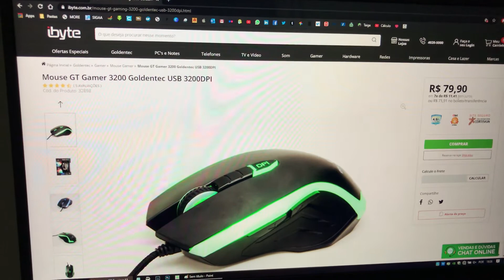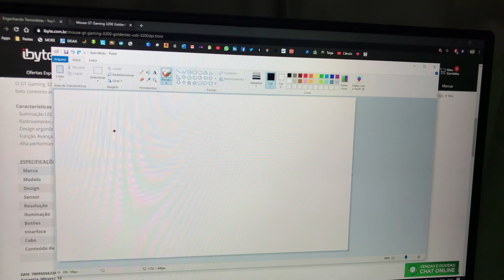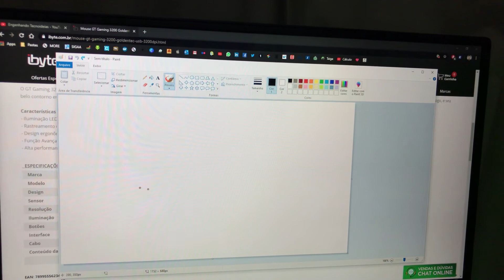VLOG 81 - Review do Mouse GT Gamer 3200 Goldentec USB 3200DPI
Olá! Seja bem vindo(a) ao canal Engenhando Tecnoideias.

Sou Alexandre, e no vídeo de hoje trouxe o review do meu primeiro mouse gamer! Então fiz uma resenha do mouse gamer gt 3200 da Goldentec, uma empresa cearense de produtos tecnológicos.

- Iluminação LED em 4 cores;
- Rastreamento óptico para maior precisão;
- Design ergonômico e confortável;
- Função Avançar e Voltar, ao alcance dos dedos;
- Alta performance.